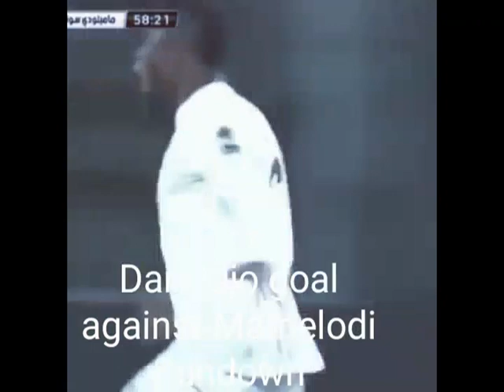Dare Ojo- 2018/19 Action Highlights